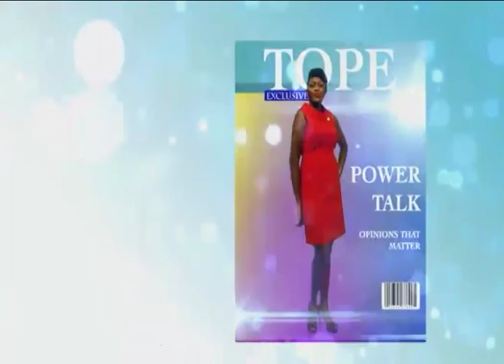YOURVIEW 21st JAN 2015 | TVC E